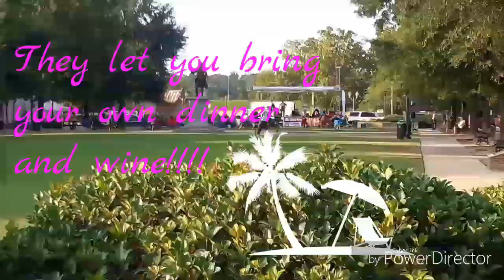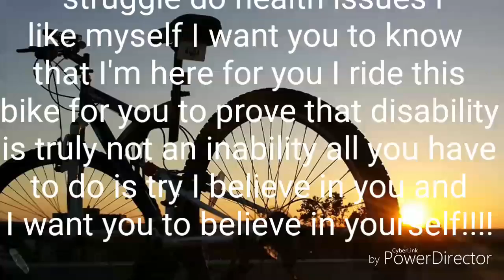Welcome to the ride Vlog #24 "Sunday FunDays"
Today was a relaxing Sunday wasn't sure what could have happened but I got to hang out I play Pokemon with my friends made some new friends and I even learning to my BMX homies and of course you know we had to shred for a little bit today turned out to actually be a relaxing Sunday where I just chill and I wanted to bring you along for the ride as always!